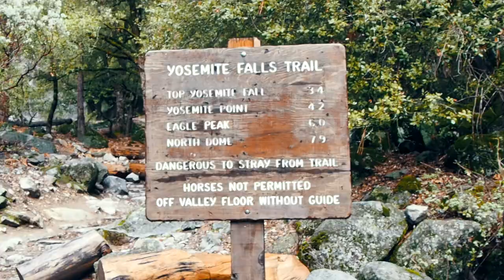L'Ouest Américain - Yosemite Valley | ROAD TRIP PÈRE-FILS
Je vous propose quelque chose de nouveau aujourd'hui : mon voyage au USA, ou plutôt mon Road-Trip avec mon papa.
* Il ne s'agit pas d'un Vlog. C'est une parenthèse que j'avais besoin de faire pour mes projets vidéos.

VOTRE RETOUR EST DONC IMPORTANT : j'ai besoin de savoir ce que vous en pensez!
C'est très personnel, j'espère que ça vous plaira autant qu'à moi!

Mon Logo :
Figur

Matériel :

• Appareil Photo : OLYMPUS OM-D M1
• Lentilles : Olympus 12-50mm 1/3.5-6.3 EZ // Lumix 45-150mm 0.9/3.0ft-inf
• GoPro Hero 4 / Black Edition
• Stabilisateur Feiyu G4 S
• Dji Phantom 2 + ZENMUSE H4-3D
• Bagpack : DAKINE